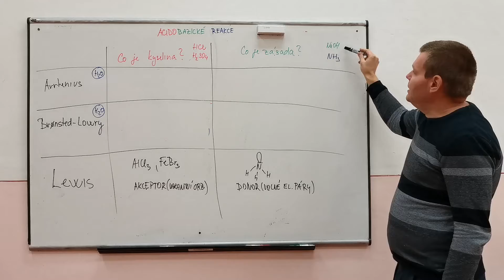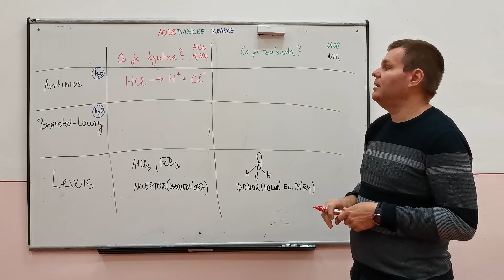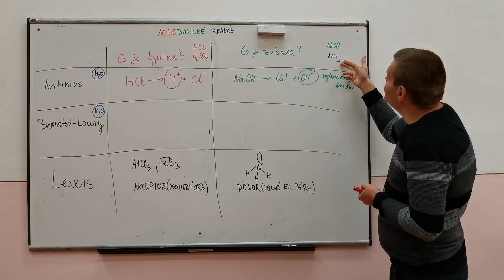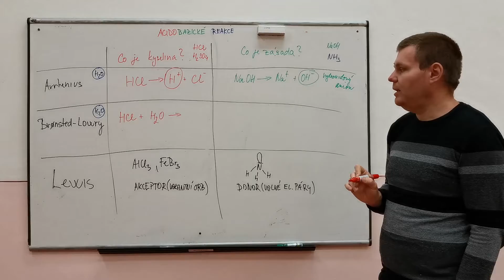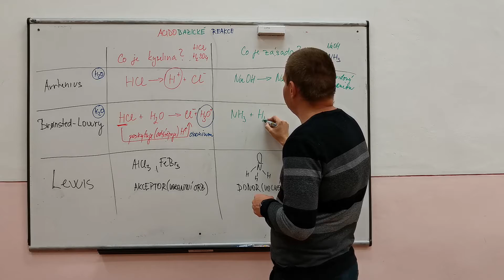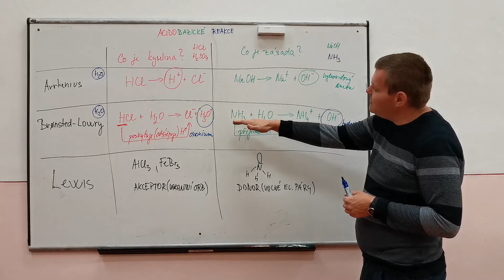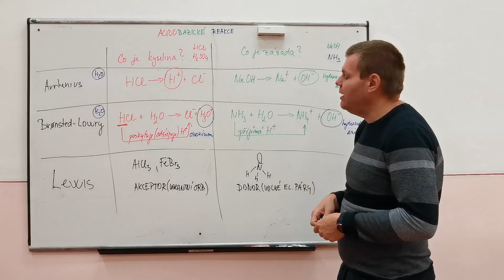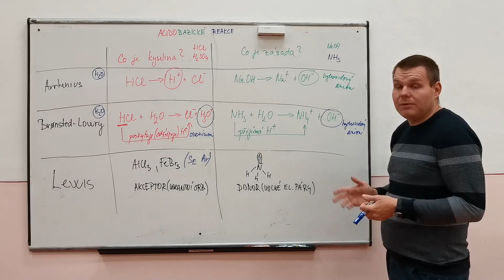Acidobazické reakce I - teorie kyselin a zásad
Studuj semnou acidobazické reakce